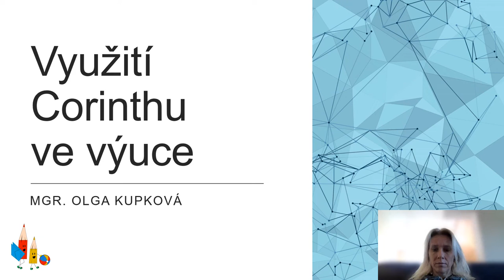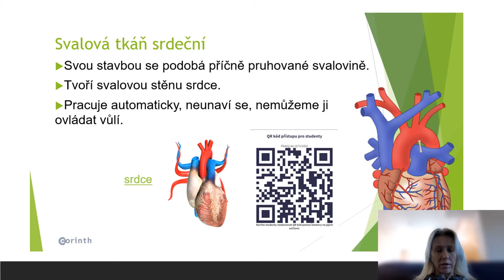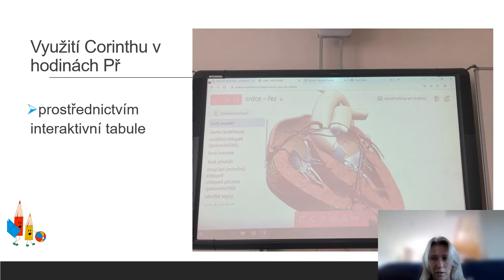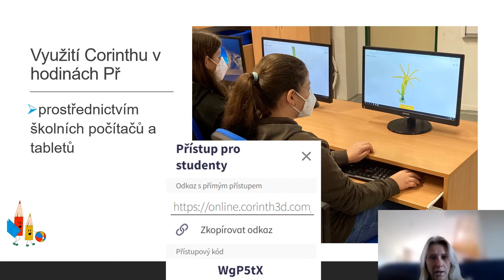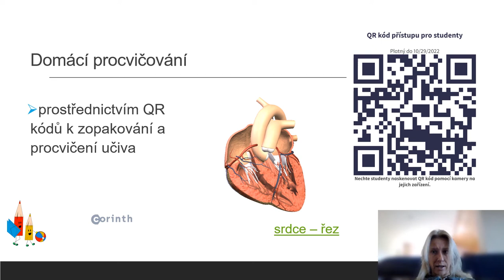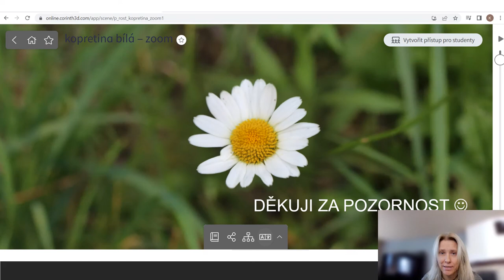Využití Corinthu v hodinách Přírodopisu (Olga Kupková, Ostrava)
Jak učit s 3D aplikací a sdílet zábavný 3D obsah s žáky? Olga Kupková ze ZŠ Ostrava-Poruba, I. Sekaniny 1804 a její rychlá ukázka výuky s 3D aplikací Corinth v hodinách přírodopisu.